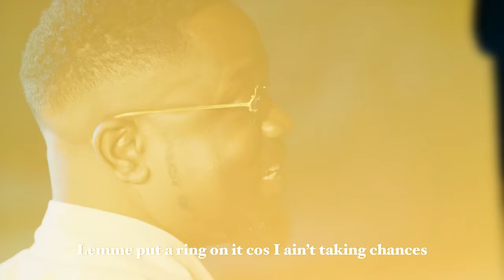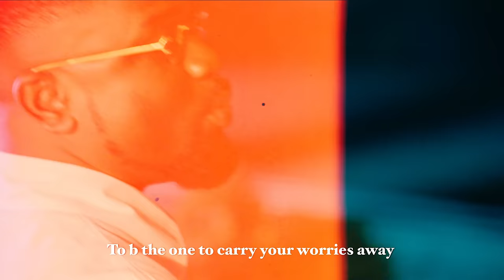M O G ft Sarkodie & Camidoh Pay As You Go Visualizer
Shot by BIG OJ Films
Song produced by M.O.G Beatz